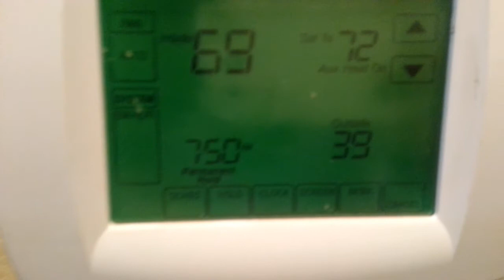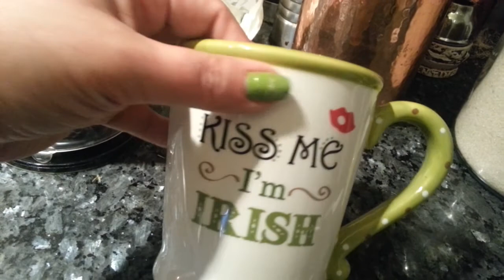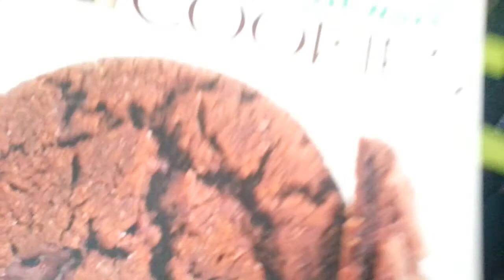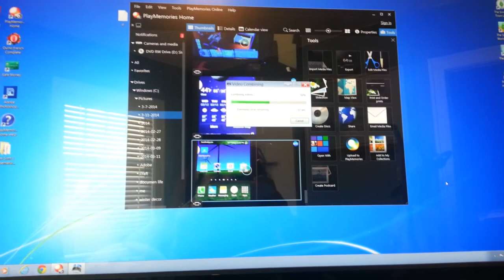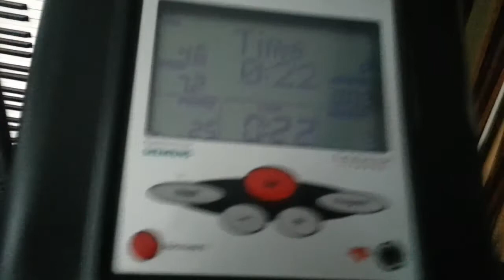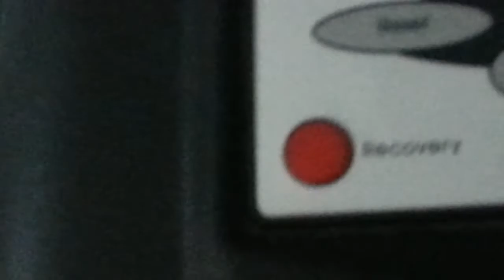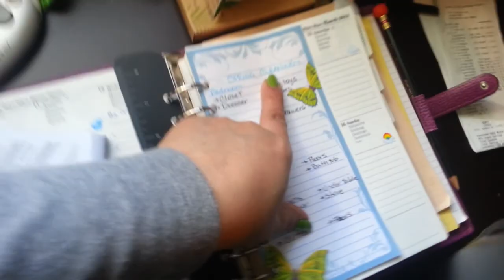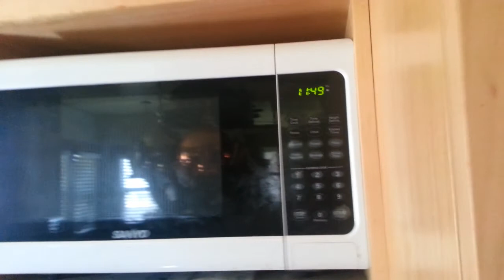Getting ready for Spring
____ ★ DESCRIPTION ★ _____
It is vacation.. I know, but why not get ready for Spring doing things that are necessary, more when you finally have the time to do it :)
I am so ready for Spring and all the little work that I have to do before the season are a pleasure. Just thinking that in few I will be able to plant veggies and herbs, have my grass looking better, long walks around the city and the river and also the afternoons looking the sunset... yes I am inspired to get ready :)

____ ★ YOUTUBE VISITORS ★ ____

Natalia